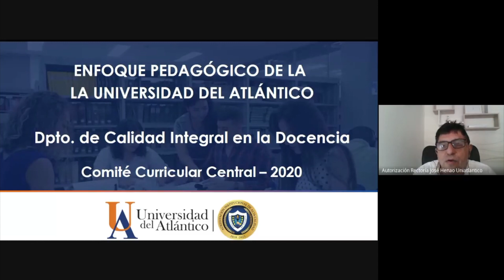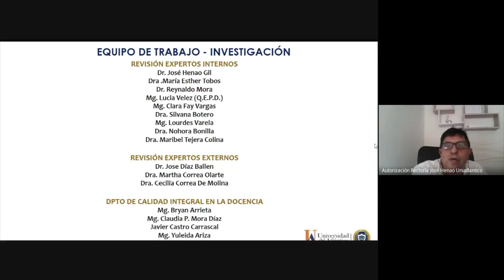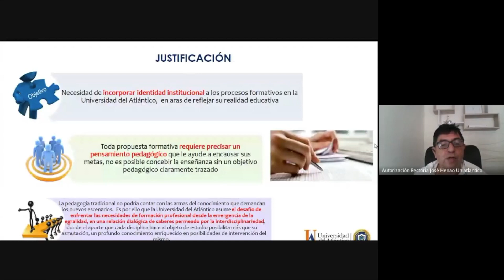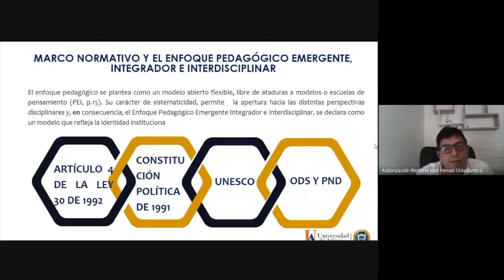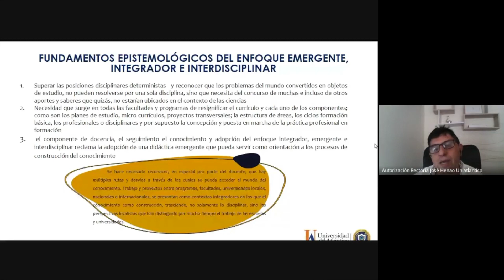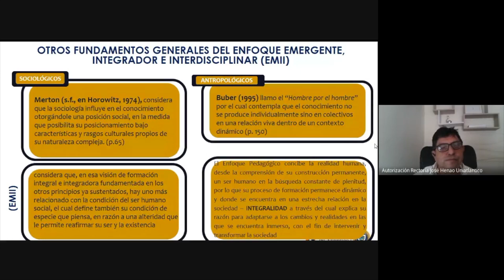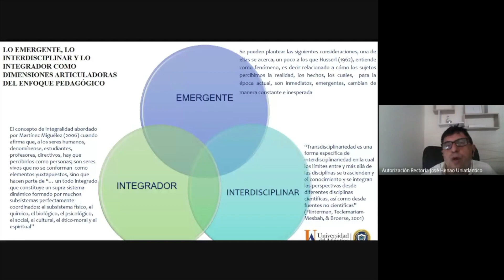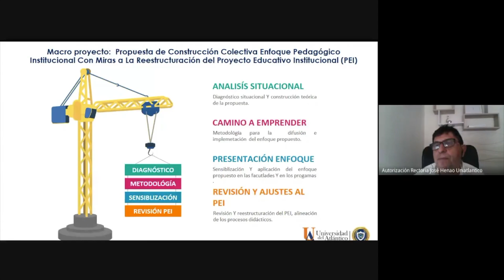Enfoque pedagógico de la Universidad del Atlántico